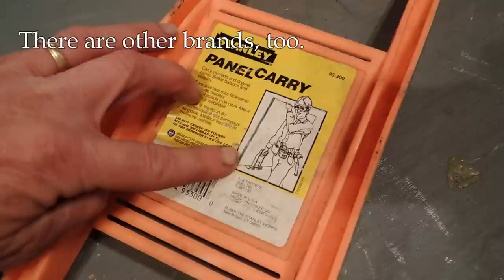Six Cheap And Useful Tools You Should Own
There are some tools I own which I couldn't do without, even though they weren't expensive.  These are six really cheap tools that are so useful you shouldn't think twice about buying them if you haven't already.

Panel carrier
Pull saw
Pick sets
Infrared thermometer
Blow gun kit
Push sticks